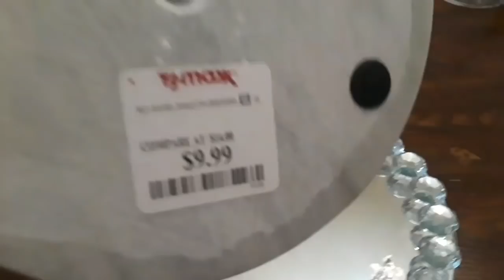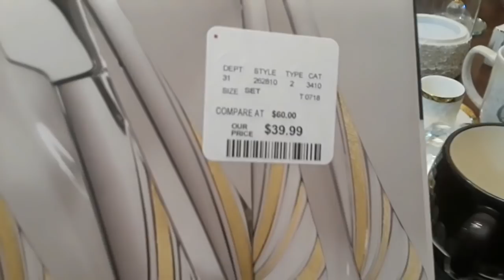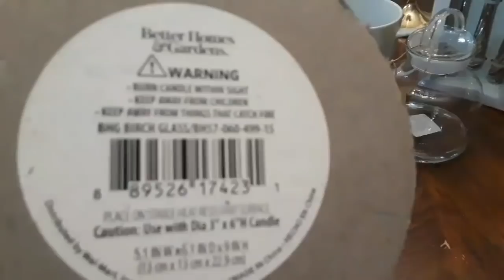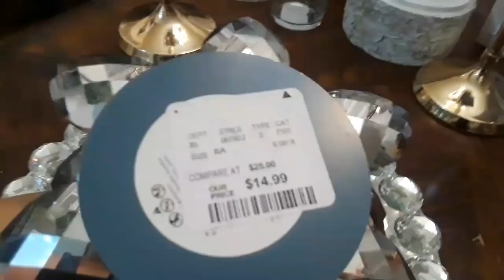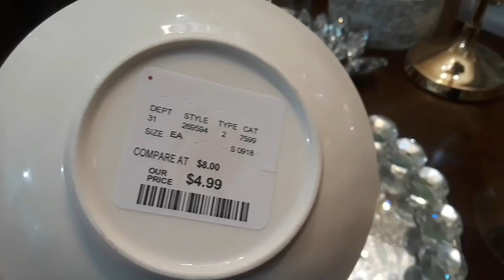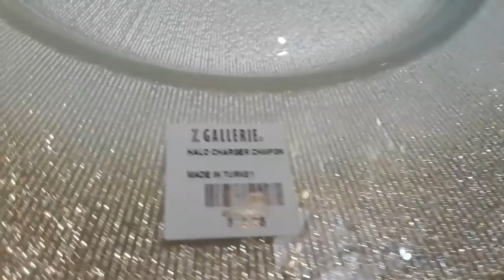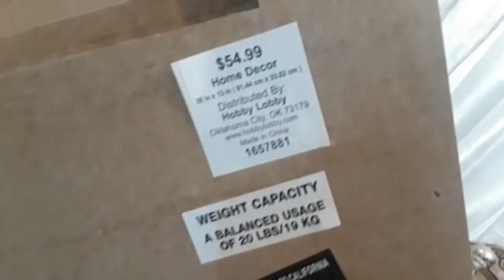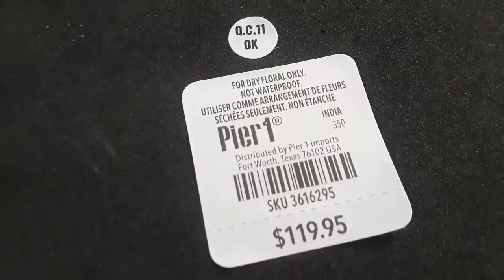COMO DECORAR TU HOGAR CON MUCHO GLAMOUR!HAUL DE ALCURNIA!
COMO DECORAR TU HOGAR CON MUCHO GLAMOUR!HAUL compras elegantes y economicas glamorosas!!!💎💎💎💎 !💎haul Elegante y barato! DE ALCURNIA, WHAAAT!!! TENDENCIAS PARA TODA OCASION ( Tuesday Morning/TJ Maxx/Target/Savers/
Home Goods/Walmart/$ 1 Warehouse/Z-Gallerie/Hobby Lobby y Pier 1)COMPRAS HAULS compras para decorar tendencias otoño COMPRAS HAULS DE ELEGANCIA! Agradesco, leo y disfruto mucho tus comentario! Gracias por tu apoyo y sobretodo tu amistad! Recuerda ser Saludable, Feliz y Organizada! Besos y muchas Bendiciones! Bienvenidos! Soy una ama de casa, esposa, madre, enfermera registrada y una mujer emprendedora! Aqui comparto como organizo mi vida en el proceso de tener varios canales, organizar mi casa, mi negocio y mi vida! Este es un canal feliz y espero que vuelvas pronto para inspiracion! Espero te vayas motivado/motivada para decorar tu hogar y ser feliz! Conectate conmigo en mis canales de Ingles! Really Good Liiving where you will see videos on the following topics : 1./Home Decor Hauls Glam & Luxury! Most recently I'm loving Farmhouse, Rustic Glam decor, traditional, shabby chic and Boho! I guess you could say I'm eclectic with lots of bling, lol. 2./Home Decor Tours 3./Home Decor Vignettes/Styling ideas! 4./Home Decor/Organization Vlogs! 5./Shop with me Seasonally! 6./Collaborations/Tags! Join in on my Timeless Elegance Home Decor Tag at the following link! You're officially tagged! lol. 7./ Current Lifestyle Favorites! 8./A special section where I feature my fave vids of the month of my wonderful Subbies and YT friends! 10./ Special vlogs during VEDA/VLOGUST/ VLOGTOBER & VLOGMAS & SPECIAL CHRISTMAS EDITIONS/SERIES! I welcome your comments! THANKS & REMEMBER TO BE HEALTHY, WELL, HAPPY & ORGANIZED MY FRIENDS! LOVE YA GUYS! MANY BLESSINGS IN YOUR LIFE! Thank you so much for visiting, please come back soon! I'm very goal oriented & here you will find tips on how to achieve your goals & tips on being healthy, well, happy & organized! My life motto is to be Healthy/Well/Happy & Organized! you will find my other channels are all different from one another, but still relate & integrate with each other to my life motto! 💕💕💕Really Good Planning Visit me at my planning channel for topics on Designing & planning the life, career & business that makes you happy!!! Here you will find all things related to planning. This includes planning for Life, Career, Business, Events, Holidays. It's free! You will also see how I plan for my life with checklist, Hauls with Home/Work supplies! I will also include Tours of my home as it relates to Home Office, organizational videos, and a bit of vlogs.This is where you see how I use my planners! 💕💕💕 AtHomeVlogsWithLadyPhoenix Visit this channel for Planner Tips & Home Office Hauls/Accessories!/Planning for life/ Life Skills I'm also a journal junkie! This is more of a life coaching channel to design the life, home & business you love! This is designed to motivate & inspire yourself for progress & achieving goals! 💕💕💕 RNnurse Prepper Visit my Nursing Channel where you will find tips on Health & Wellness, Diagnosis related topics, Tips for becoming a Registered Nurse, & some planing for life emergencies & more!